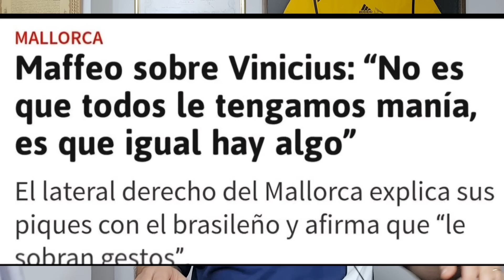CARTA DE AJUSTE 8 - 4 - 2024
Vídeo dónde repasamos las noticias más sobresalientes del día. Cerramos la jornada en esta sección de "LA CARTA DE AJUSTE"